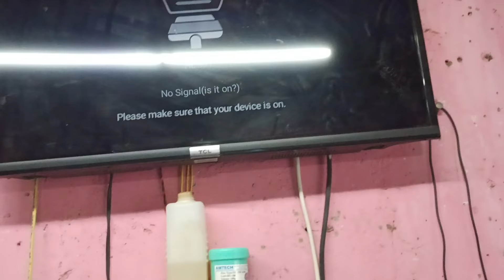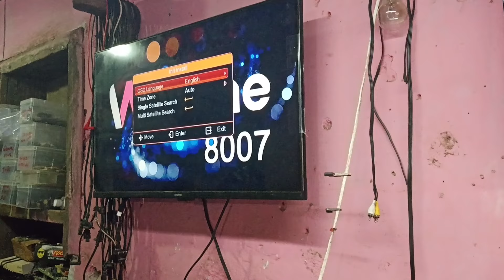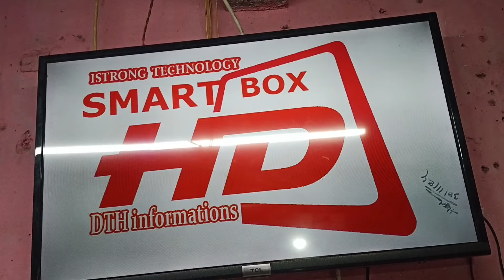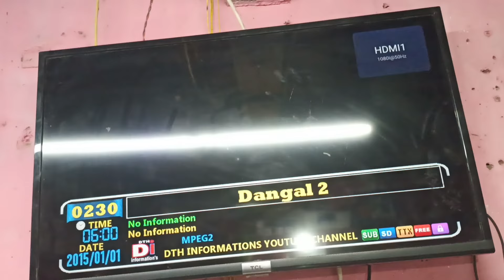wezone 8007 red light problem solution